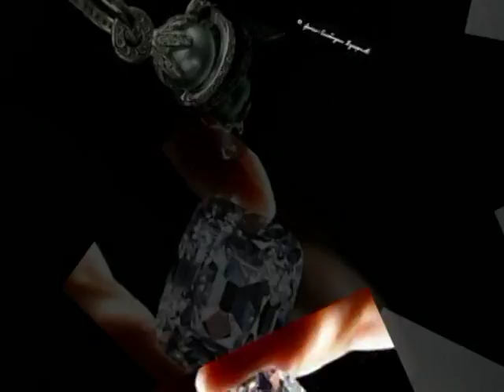Brušenje dragog kamenja by Ognjen Lazarević "Gem World"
TV emisija "Extreme Life"
Autor i voditelj :LJUBIŠA STEFAN VELIČKOVIĆ